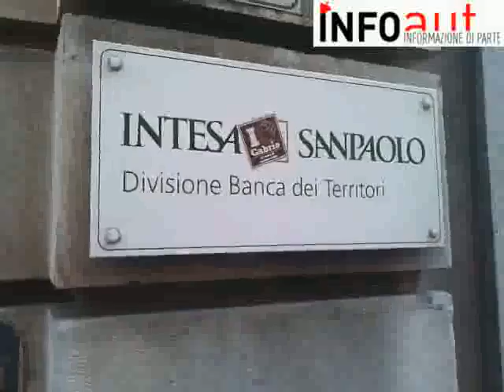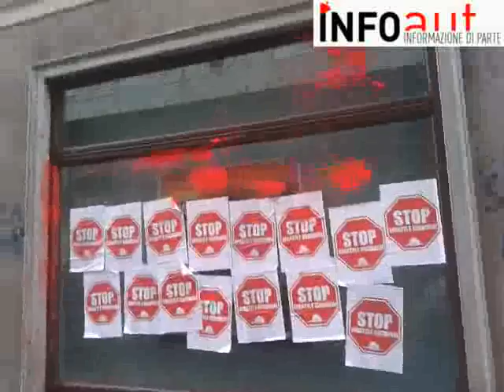Torino in piazza per il diritto alla casa!